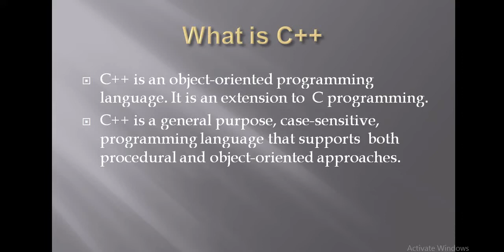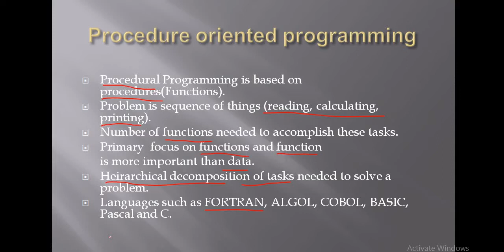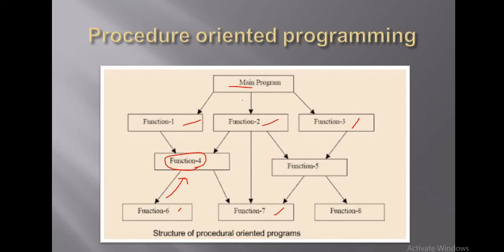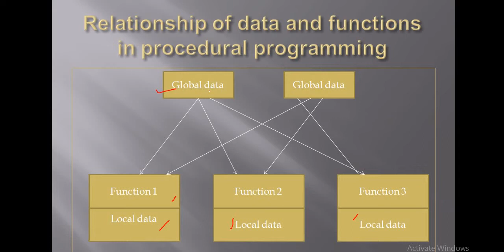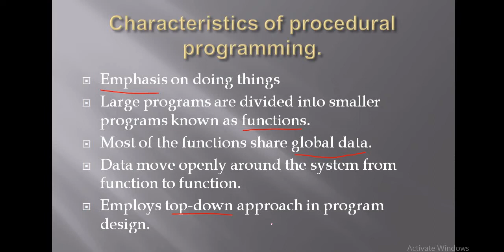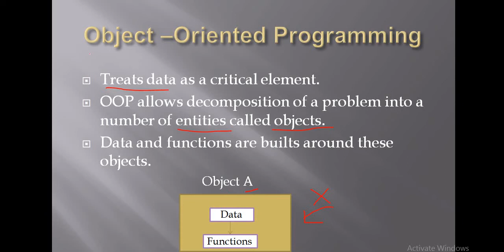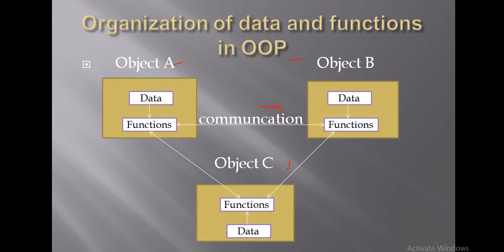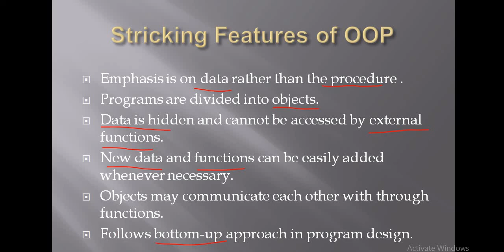Part 1: Introduction to C++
Welcome to Center4CS
Video discusses
What is C++?             Procedural  programming.                     Object oriented programming.